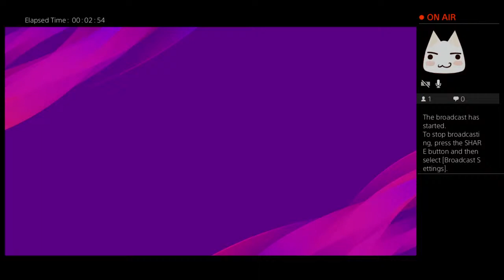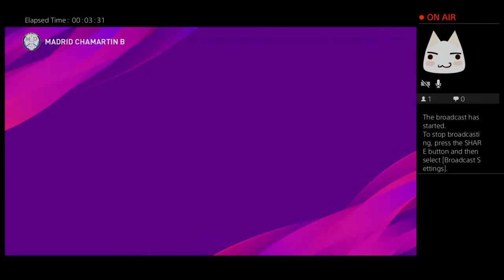Porcupine warriors vs Telford Tigers /Preseason friendly Stream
Your home for all gaming, football and pro evo soccer related Banter! Join the worlds most realistic online league. The eFA